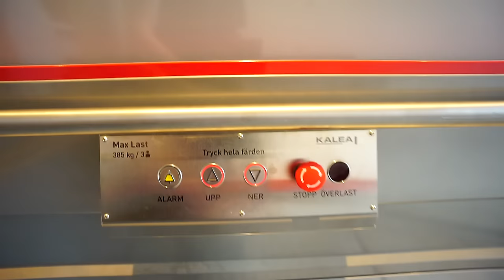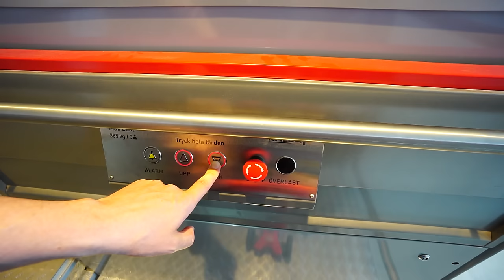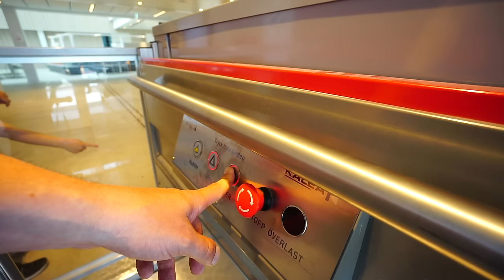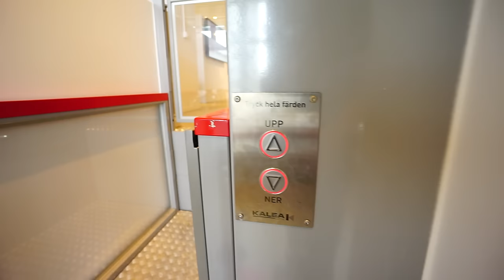Sweden, Stockholm, Flemingsberg, Red Cross University, KALEA elevator